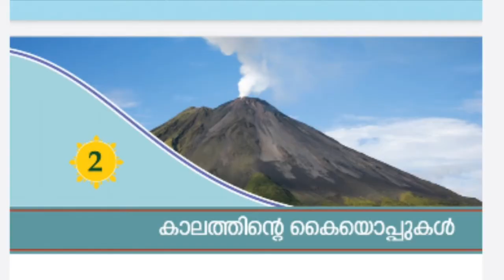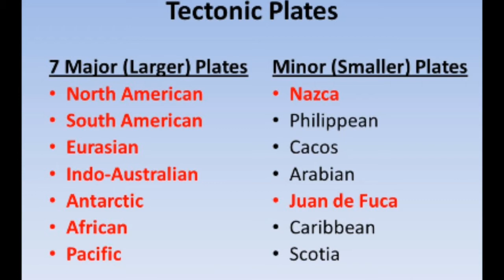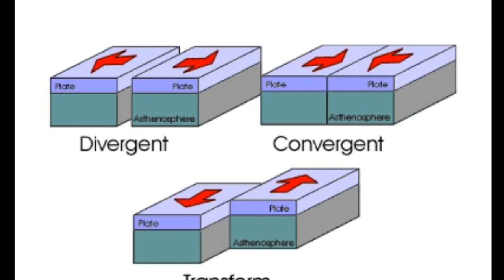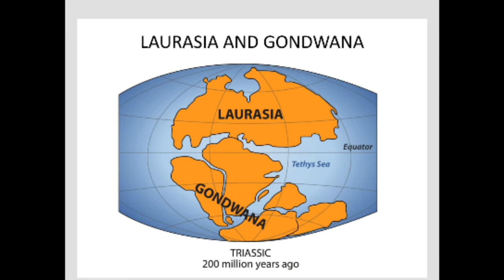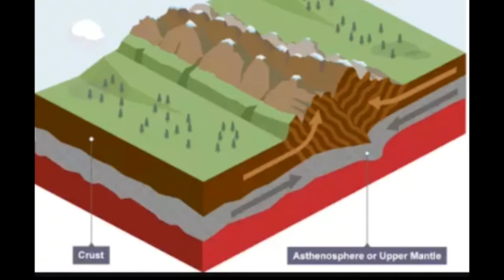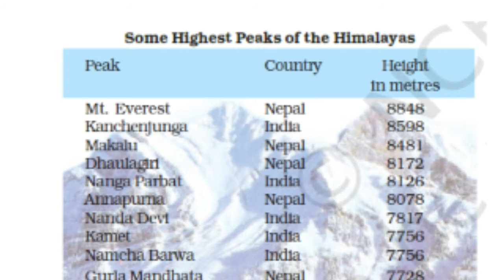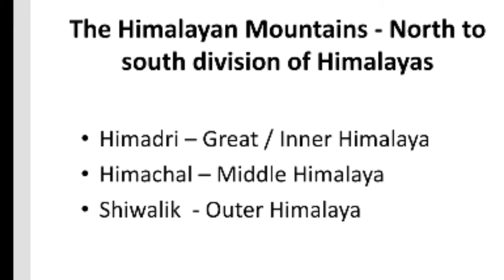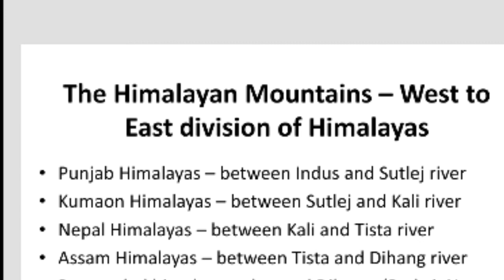LP/ UP assistant syllabus # India physical features- Himalaya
HIMALAYA MOUNTAIN